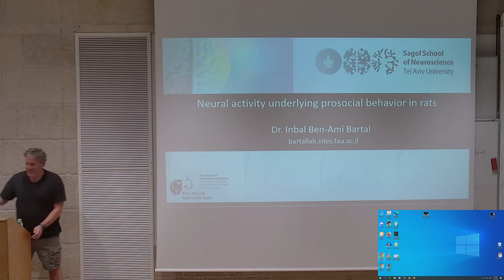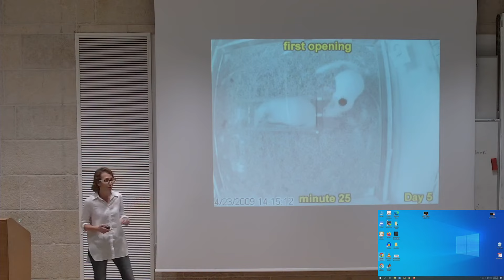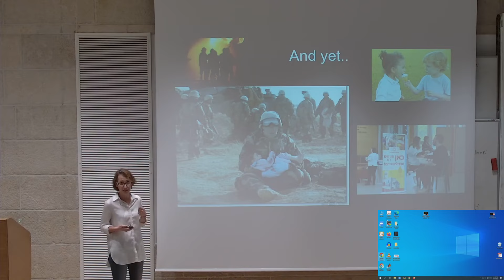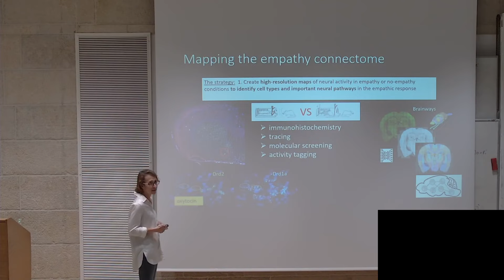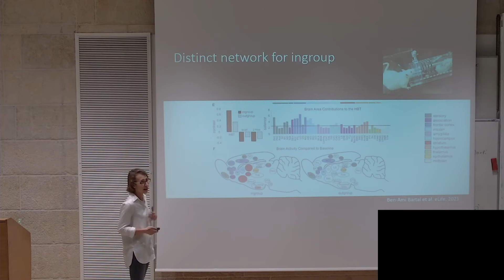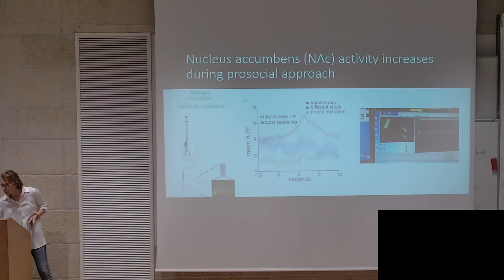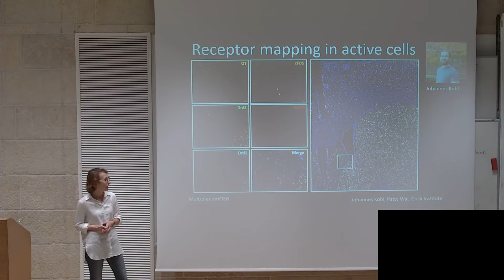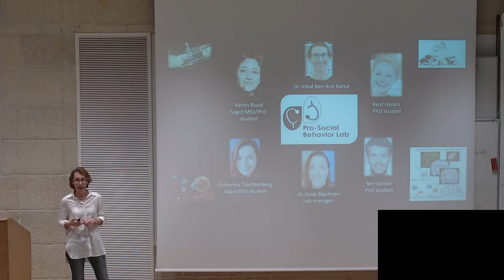ELSC Seminar Series 2021-2022 Dr. Inbal Ben-Ami Bartal, Tel-Aviv University, June 2nd, 2022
Neural activity underlying prosocial behavior in rats

The drive to act for the benefit of others, termed prosocial behavior, is a crucial building block of life in society, and is often motivated by empathy for others’ distress. Yet, the identity of the individual in distress is a major modulator of prosocial motivation, and there is a gap in empathy for ingroup and outgroup members. To Understand how group identity is represented in the brain and influences prosocial motivation, we employ a unique model of empathic helping behavior in rats to describe alterations to neural networks specifically linked to prosocial decisions in rats faced with ingroup or outgroup members in distress. We combine imaging of cell activity, functional manipulations and computational methods in a systems approach, attempting to understand brain-wide states associated with this complex behavior.